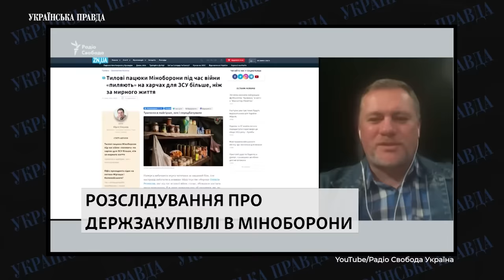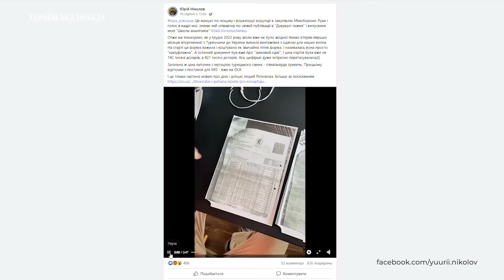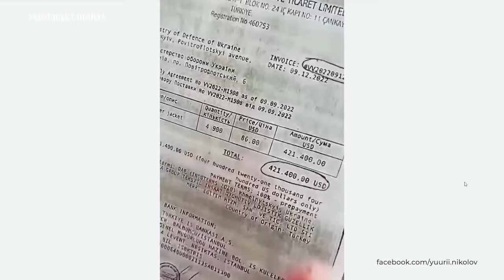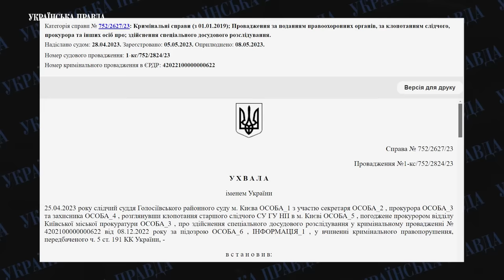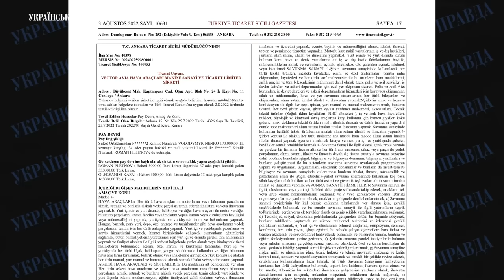Слуга курток для ЗСУ. Хто заробляє на війні в Україні? | УП. Розслідування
З початку року закупівлі Міністерства оборони регулярно стають приводом для журналістських розслідувань та гучних скандалів.

Про закупівлю яєць по 17 гривень вже вісім місяців знає вся країна. Але про те, що закупівлі Міноборони за дуже завищеними цінами мають системний характер, суспільство дізналося нещодавно. Завдяки новому скандалу з постачанням турецькою компанією зимових курток для ЗСУ.

Міністерство оборони під час воєнного стану зі зрозумілих причин – структура закрита. Але чи мають бути засекреченими закупівля їжі або одягу для військових – питання дискусійне. Бо завжди впирається у можливість зловживань.

Наразі маємо два факти.

Факт перший: наш колега журналіст Юрій Ніколов вже двічі схопив за руку Міноборони під час закупівель за завищеними цінами яєць та курток для української армії.

Факт другий: суспільство і досі не знає, хто стоїть за компаніями, які на цьому заробляють. Або не знає поки що.

"Українській правді" спільно з Центром протидії корупції вдалося встановити та підтвердити третій факт.

Одним із власників турецької компанії, яка отримала 30 мільйонів доларів від Міністерства оборони, і від якої відомство натомість отримало літні куртки замість зимових за завищеною в декілька разів вартістю, був племінник народного депутата президентської фракції "Слуга народу". Депутата, який входить до парламентського комітету з питань національної безпеки, оборони та розвідки.

Автор: Михайло Ткач
Режисер: Андрій Ігнатенко
Оператор: Ярослав Бондаренко
Звукорежисер: Дмитро Козиренко
Редактор-аналітик: Катерина Каплюк